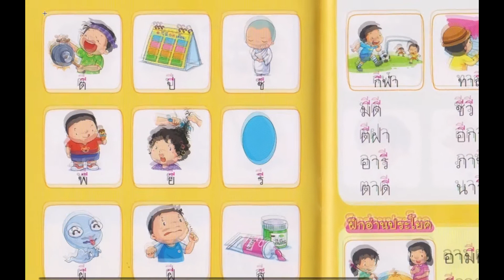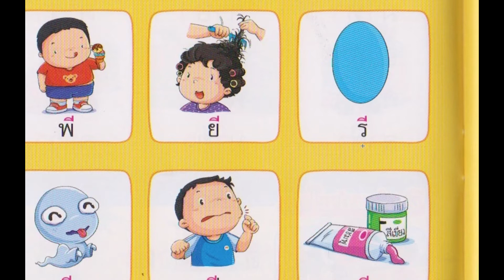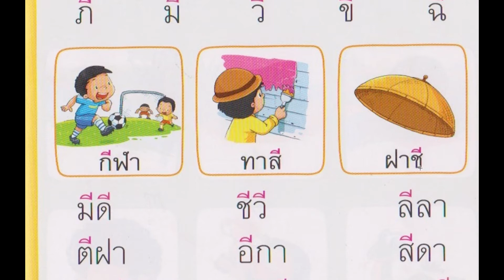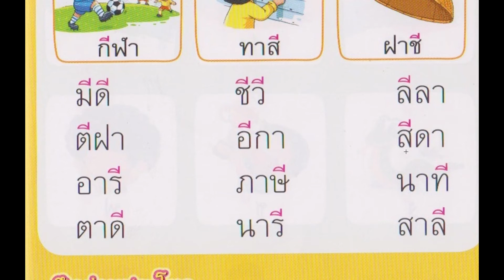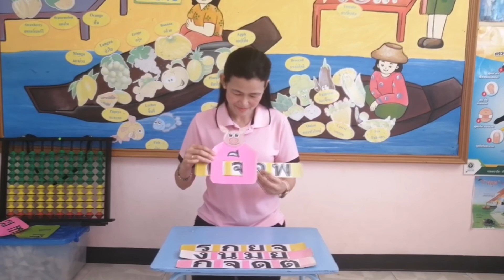การอ่านออกเสียง สระ อี โดยครูเพ็ญ